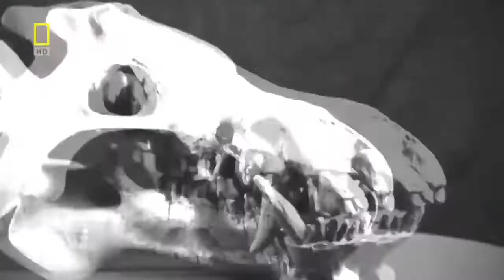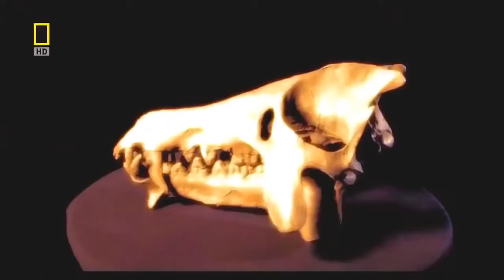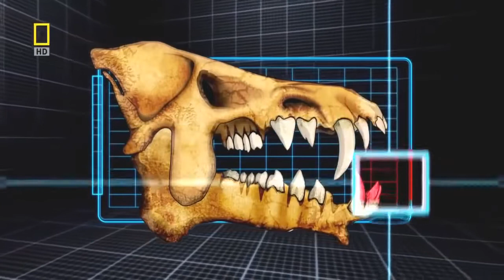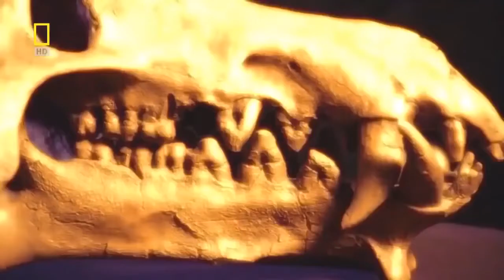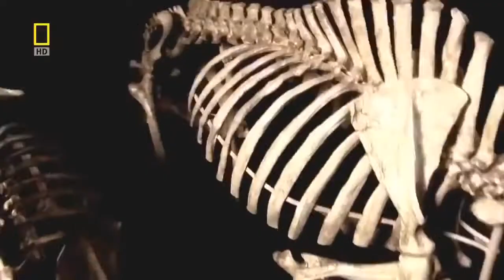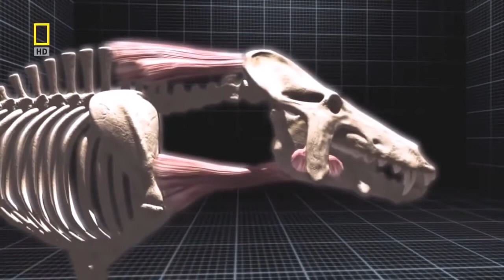Prehistoric predators Wildlife Animals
Prehistoric predators   Wildlife Animals An apex predator, also known as an alpha predator or apical predator, is a predator residing at the top of a food chain upon which no other creatures prey.  Apex predators are usually defined in terms of trophic dynamics, meaning that apex-predator species occupy the highest trophic level or levels and play a crucial role in maintaining the health of their ecosystems. One study of marine food webs defined apex predators as greater than trophic level four. The apex predator concept is commonly applied in wildlife management, conservation and ecotourism.

Food chains are often far shorter on land, with their apices usually limited to the third trophic level – for example, giant constrictor snakes, crocodilians, Theropods, hyenas, Varanids, wolves, Great Apes, or big cats preying mostly upon large herbivores. Apex predators do not need to be hypercarnivores.

Apex predators affect prey species' population dynamics. Where two competing species are in an ecologically unstable relationship, apex predators tend to create stability if they prey upon both. Inter-predator relationships are also affected by apex status. Non-native fish, for example, have been known to devastate formerly dominant predators. One lake manipulation study found that when the non-native smallmouth bass was removed, lake trout, the suppressed native apex predator, diversified its prey selection and increased its trophic level